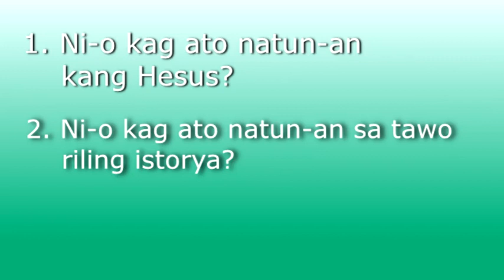Bantoanon 30 Kag Pagtraidor Ni Hudas Kang Hesus